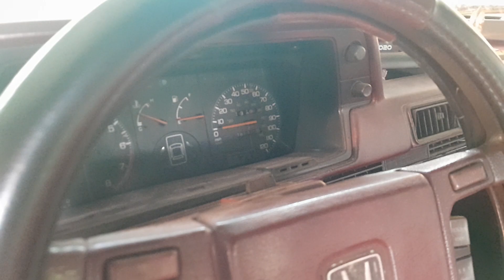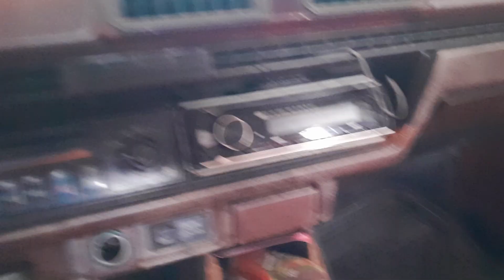honda accord đời 1985 .bán xe 4 chỗ honda accord .sx 1985 .lh 0933015354 .xe chin chủ .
honda accord đời 1985 .bán xe honda accord sx 1985 .xe chin chủ bao ký rut hồ sơ .lh 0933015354 .